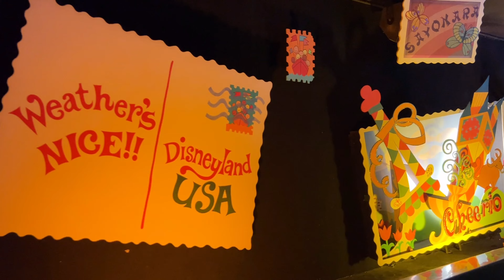It's small world (4k ) | It's small world Disneyland california 2024 | It's small world tour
It's small world Disneyland (4k ) Full ride | best ride in Disneyland for everyone california 2024

marathi channel, marathi youtube vloggers